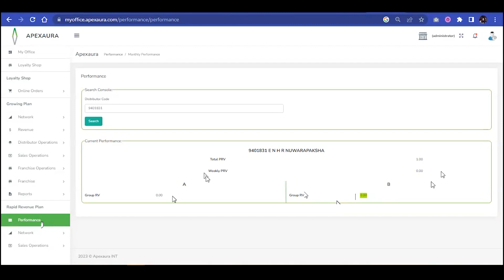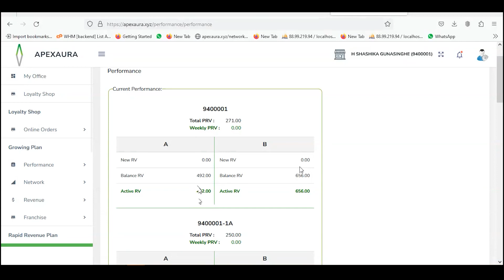අළුත් RV update එක 2023 ජූලි